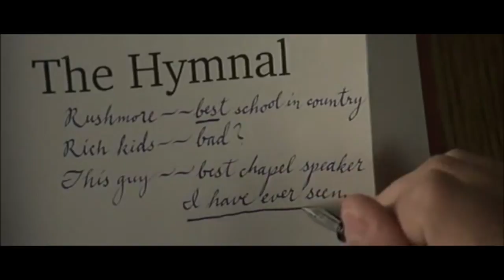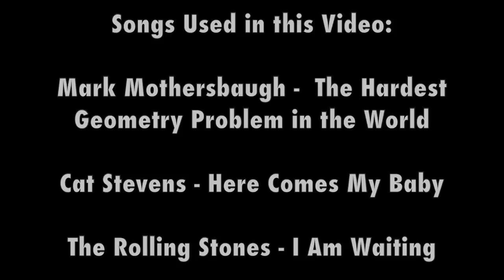Rushmore (1998) REVIEW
Hey guys, it's the Benana, and today you're watching the second installment of my Wes Anderson reviews. In this episode, I will be looking at Wes Anderson's second feature, Rushmore from 1998. Enjoy!